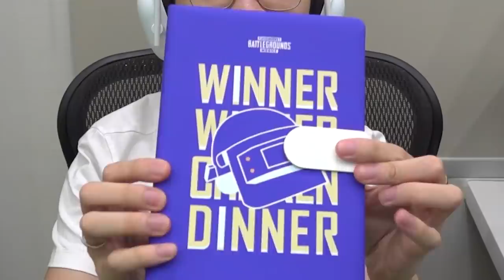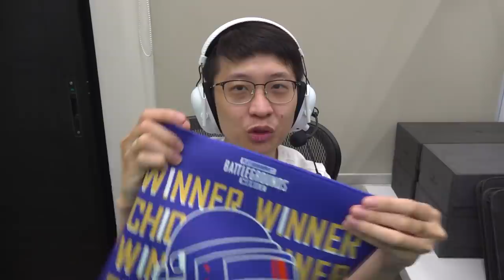UNBOXING HADIAH SPESIAL DARI PUBG MOBILE EDISI TAHUN 2022!!